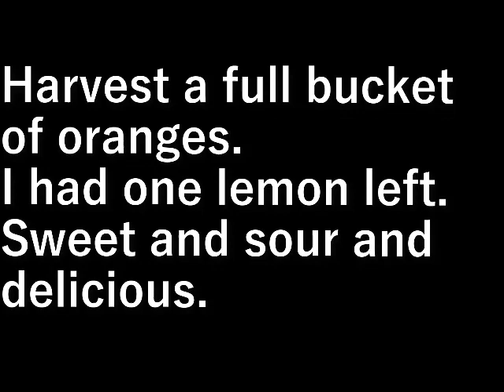ミカンの収穫(2023.1.15) Harvesting oranges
あと１回分を残してミカンを収穫します。
またレモンが一個残っていました。

今年はミカンを買わずに済みました。

Harvest a full bucket of oranges.
I had one lemon left.

Sweet and sour and delicious.

設備屋の適当田舎暮らし